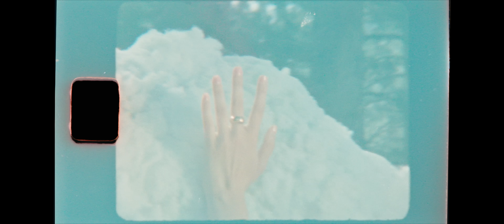Hayd - Head In The Clouds (Official Video)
I'm going on tour in Vietnam and China in a few weeks (September/October 2023) to play my first ever Headline Shows and Festivals! If you or anyone you know would want to come let them know. That would mean a lot :)

Just wanted to let you guys know that I have merch now 🥺❤️ plz consider buying some and support your boy